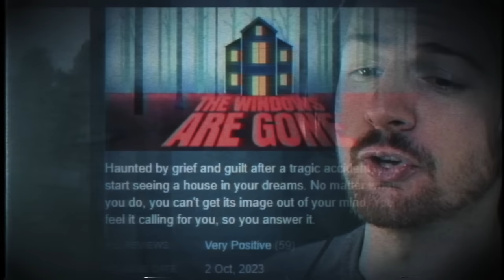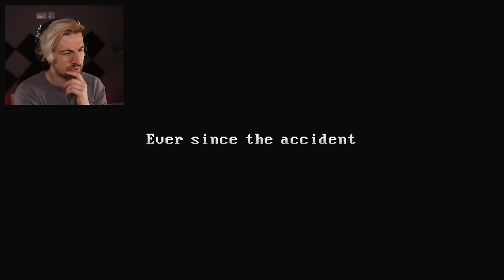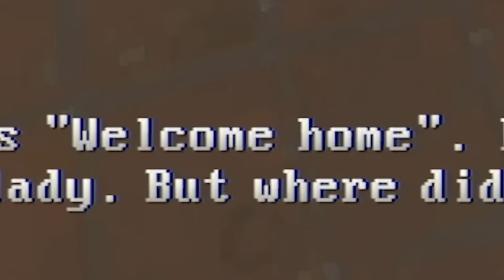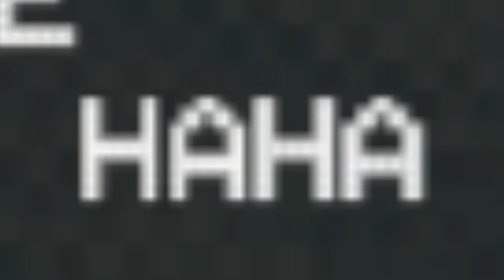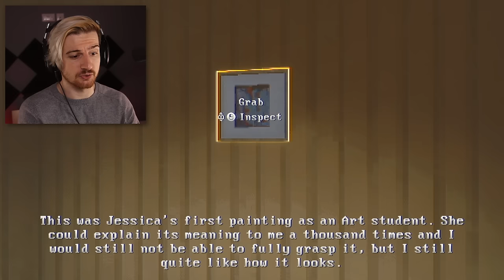I SHOULD HAVE NEVER MOVED HERE. | The Windows Are Gone (FULL GAME)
Welcome to The Windows Are Gone. A REALLY cool horror game where we move into a brand new house, but something in and around this new place isn't right.